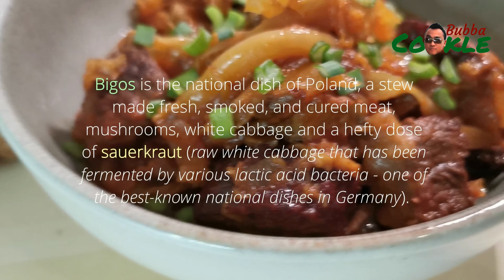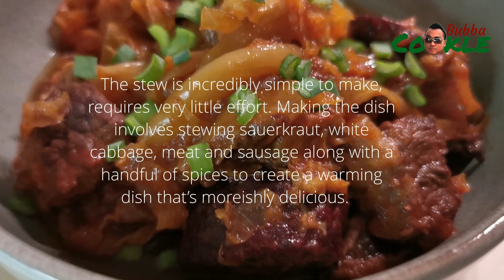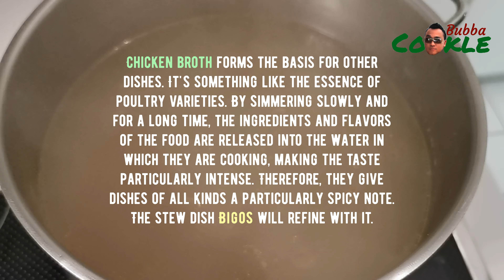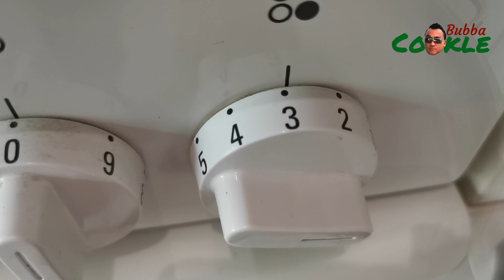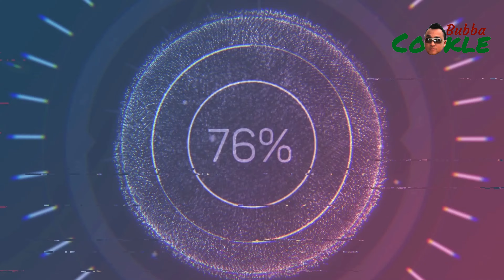[EN] Recipe BIGOS - a traditional Polish sauerkraut stew or Polish hunter's stew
Bigos is the national dish of Poland, a stew made fresh, smoked, and cured meat, mushrooms, white cabbage and a hefty dose of sauerkraut (raw white cabbage that has been fermented by various lactic acid bacteria - one of the best-known national dishes in Germany).

The stew is incredibly simple to make, requires very little effort. Making the dish involves stewing sauerkraut, white cabbage, meat and sausage along with a handful of spices to create a warming dish that’s moreishly delicious.

The dish is said to be close to 700 years old as the dish was first mentioned in the 15th century. Apparently, the original bigos was made with wild game; but over the centuries it has become a stew of many domestic meats. Smoked sausage is a given, as is either bacon. Fresh meat like beef are also used.

Ingredients for chicken broth:

400-500 grams of chicken wings
1-1,5 tablespoon of salt
4-5 garlic cloves
6-8 thin slices of ginger
2-4 stalks of scallion
3 bay leaves

Ingredients for Bigos:

up to 1 kg of sauerkraut (raw white cabbage that has been fermented by various lactic acid bacteria; It has a long shelf life and a distinctive sour flavor)
up to 750 grams of white cabbage
500-750 grams of short ribs
250-300 grams of bacon
400 grams of smoked Polish sausage
5-10 grams of dried porcini mushroom
15-20 prunes (dried plums)
3 medium-sized onions
1,5-2 tablespoons of tomato paste (Tomato pulp was strained and thickened under vacuum and heat and pasteurized to preserve it)
400 grams of tomato passata (passed tomatoes) - just plain tomato that's been pureed and passed through a sieve to strain out any chunks so it's perfectly smooth
125 ml of red wine
3 bay leaves
10-12 dried Juniper berries (It is not a true berry, but a cone with unusually fleshy and merged scales, which gives it a berry-like appearance)
5-6 allspice corns (dried unripe berry of Pimenta dioca; also known as Jamaica pepper, pimenta or pimento)
2 teaspoons of cumin seeds
2 tablespoons full paprika powder
1/2-1 teaspoon of chili powder
1 teaspoon of salt (optional, because the chicken broth already contains salt)
4-5 tablespoons of cooking oil
homemade chicken broth